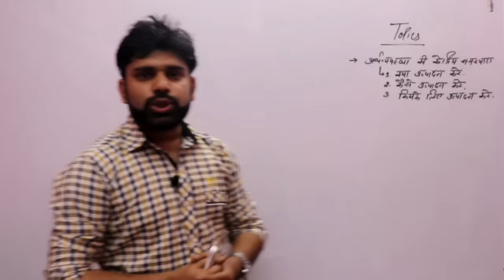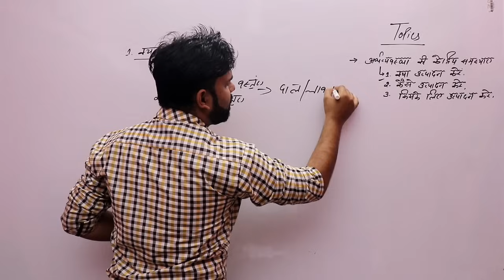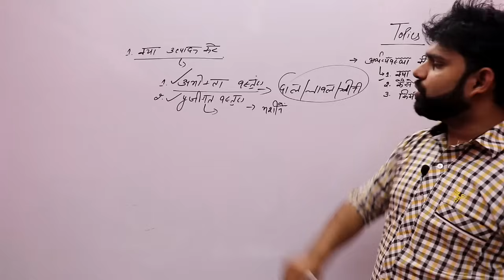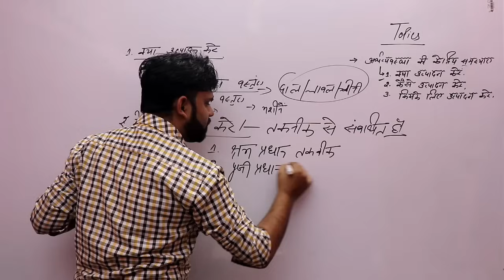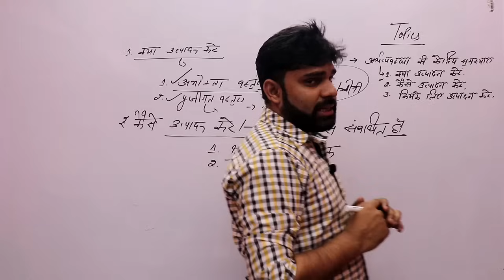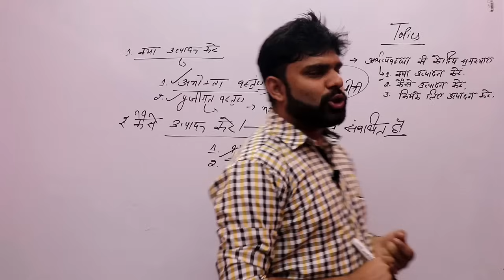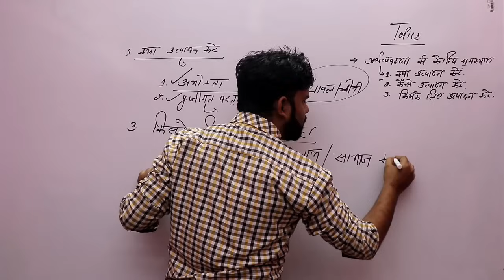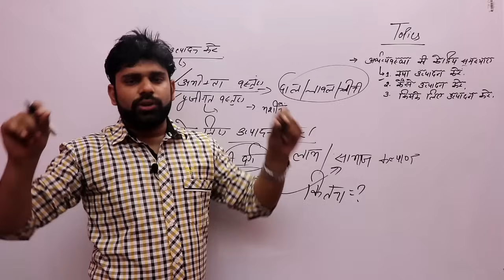[Hindi] अर्थव्यवस्था की केंद्रीय समस्या Class 12,Chapter 2 [Part-1]Micro Economics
Hello Students !!!

Address: A-1250, 1st floor , G.D colony , Mayur Vihar Phase-3 , Delhi -110096 , Near Bank of Baroda

About Video
अर्थव्यवस्था की केंद्रीय समस्या विभिन्न देशों में भिन्न भिन्न हो सकती है, लेकिन कुछ सामान्य मुद्दे होते हैं जो अधिकांश देशों में देखे जाते हैं।

कुछ मुख्य समस्याओं में से एक है अर्थव्यवस्था की संकट से लड़ना। इसमें मुद्रा मूल्यों की गिरावट, वित्तीय निर्धारणों की कमजोरी, निवेश और व्यापार के अस्थायी अवकाश, स्वदेशी उत्पादों के विदेशी उत्पादों के विरुद्ध उत्पादन और विपणन आदि शामिल होते हैं।